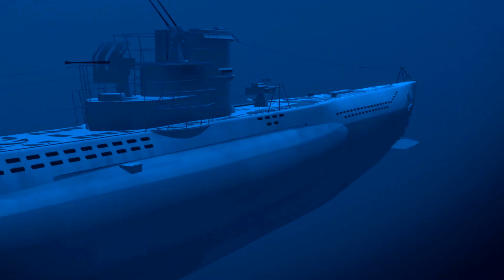"Speaking Their Language: How AI is Bridging the Gap Between Humans and Animals"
Discover how AI is unlocking the secrets of animal communication, bringing us closer to understanding and connecting with other species like never before.